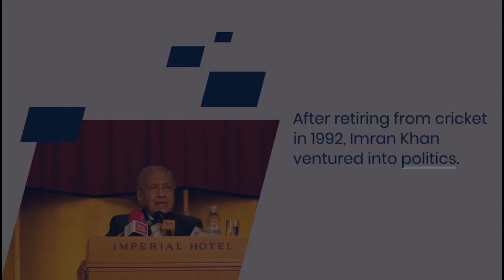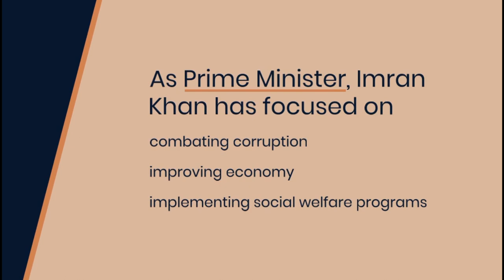Imran Khan Biography || cricketer to Prime Minister Imran Khan || IK the great leader in Pakistan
Imran Khan Biography from his humble beginnings as a cricketer to his remarkable ascent as the Prime Minister of Pakistan, this biography unveils the inspiring life and incredible achievements of Imran Khan. Discover the unwavering determination and indomitable spirit that propelled him to become a symbol of greatness in Pakistan.

Imran Khan's journey from the cricket pitch to the political arena is a testament to his unwavering commitment to excellence and his relentless pursuit of justice. Through this biography, you'll delve into the fascinating details of his early life, his rise as a legendary cricketer, and his transformation into a charismatic leader who captured the hearts of millions.

As you turn each page, you'll witness Imran Khan's unwavering passion for his country and his relentless fight against corruption and injustice. Follow the captivating narrative of his political career, from the founding of the political party, Pakistan Tehreek-e-Insaf (PTI), to his historic election as the Prime Minister of Pakistan. Discover the challenges he faced, the reforms he implemented, and the visionary policies that have reshaped the nation.

Imran Khan, lovingly known as IK, has left an indelible mark on the political landscape of Pakistan. With his unyielding determination, he has become a beacon of hope and a source of inspiration for generations to come. This biography celebrates his remarkable journey and highlights the qualities that have made him a great leader.

Whether you are a cricket enthusiast, a political observer, or simply curious about Imran Khan's life, this biography offers a captivating glimpse into the remarkable achievements of a man who transformed himself from a cricketer to a Prime Minister, leaving an enduring legacy as a great leader in Pakistan.

Our channel will provide a comprehensive exploration of Imran Khan's biography, shedding light on his key initiatives, policies, and reforms as Prime Minister. Gain insights into his ideologies, governance style, and the impact he has made on Pakistan's political landscape. We'll examine his contributions to economic growth, foreign relations, and social development, offering a balanced perspective on his leadership.

Get ready to embark on an enlightening journey through the life of IK, a true embodiment of determination, resilience, and leadership.